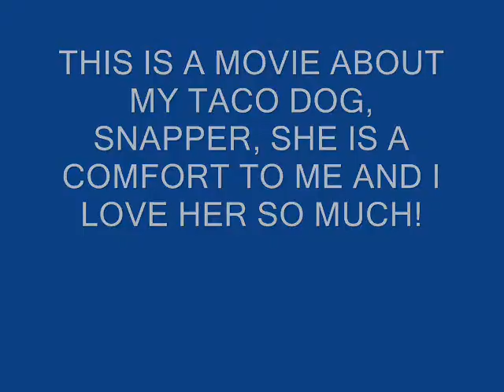Snapper In The Movies!!.. Too Cute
This video is of my taco dog, Snapper